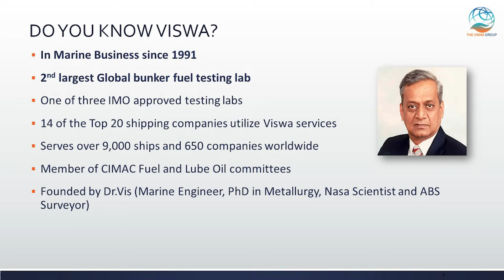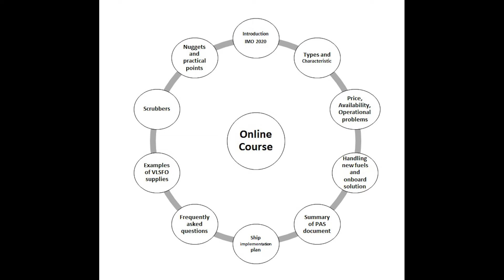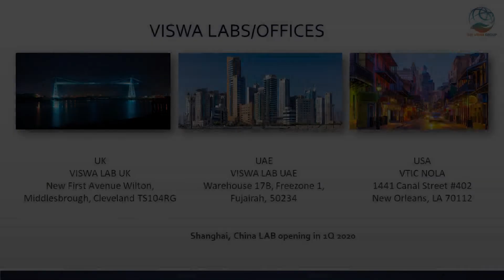Viswa Group R&D Projects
Viswa Group Innovation and Excellence - R&D Projects